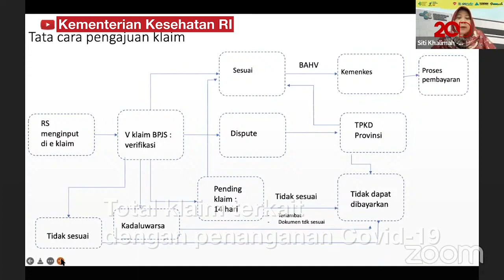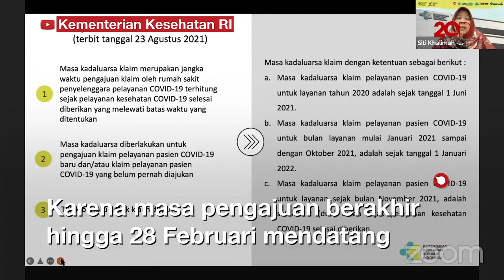Kemenkes Masih Nunggak Klaim RS Terkait Covid-19, Berapa Jumlahnya?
Kementerian Kesehatan menyebut saat ini masih berupaya untuk menyelesaikan tunggakan klaim rumah sakit sebesar Rp 25,1 triliun. Dana ini merupakan hasil klaim dari pihak RS terkait penanganan kasus Covid-19.